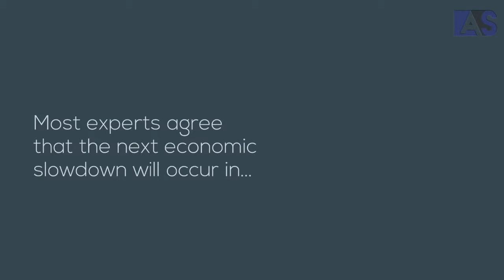Will an "Economic Slowdown" Impact Home Prices?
Changes in the housing market and an anticipated “economic slowdown”, have put many home sellers and buyers on a “no-action” mood. Based on what the experts are saying home prices may not be affected and should continue to climb. Don't let the fear of an “economic slowdown” prevent you from buying or selling a home! Call me and let's talk about the changes in the market so you can make the best decision for you and your family.

Ady Simion